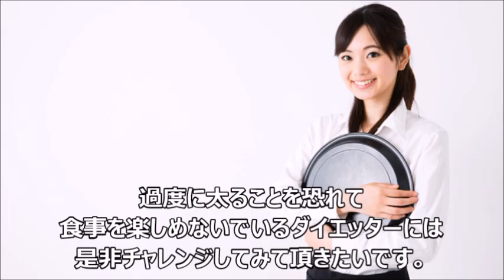ダイエットの敵である食事を帳消しにしてくれる食べ合わせ３選！その組合せと方法とは？知っておきたいダイエットテクニック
ラーメンや焼き肉など

ダイエット中に敬遠してしまいがちなメニューを

簡単に手に入る食材と組み合わせることによって

「帳消し」できることをご存知ですか？

今回は、食べ合わせについて

ダイエット中に避けたい食事を帳消しにできる

オススメの組み合わせ食材を３つご紹介します。

英語以外の外国語を話せる意外な芸能人１０選 実はあの外国語が堪能？！

知らなきゃ損！最強コスメ「ニベア青缶」の裏技&活用術10選 あなたはまだ本当の実力を知らない…

一日一食 健康法のメリット・デメリット！部分的にうまく取り入れると良いかも！【知って損はない健康雑学】

朝食べると痩せる最強ダイエット食品の組合せ！老化を防ぐ朝食の健康雑学